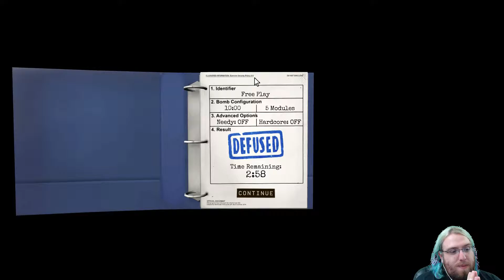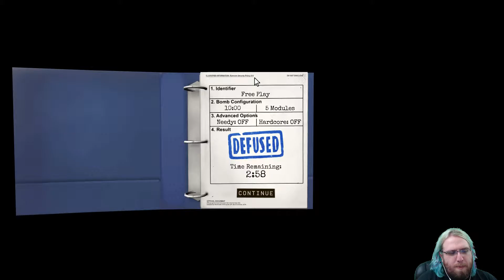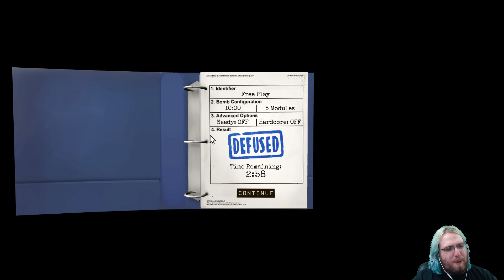Keep Talking and No one Explodes! Pinky and Brain Redemption!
So, this is a group game. One person is the bomb defuser while the others work in the lab and have the books with the know how on how to diffuse the bomb. But they can't see it. So it is my job to describe the bomb to them while they tell me how to diffuse it. Tons of fun to be had by every one! Unless. they blow me up.